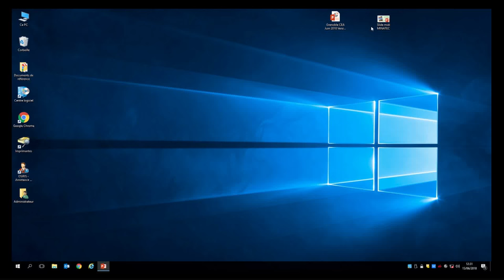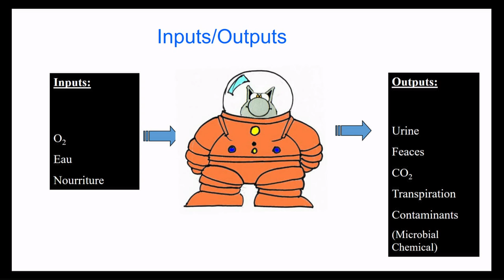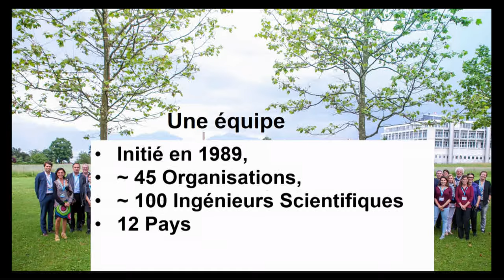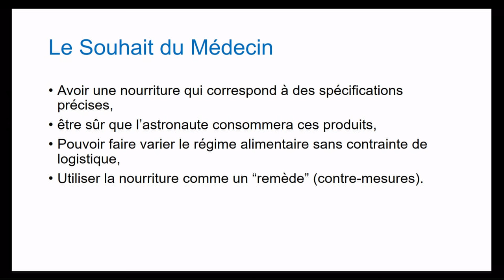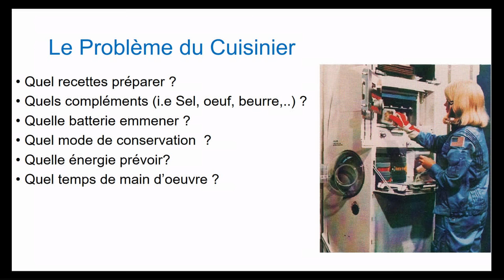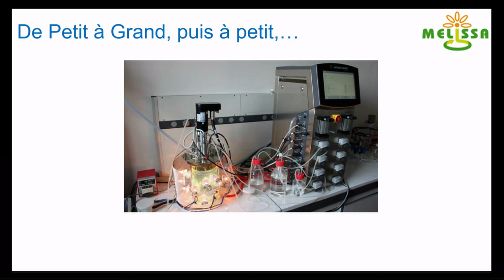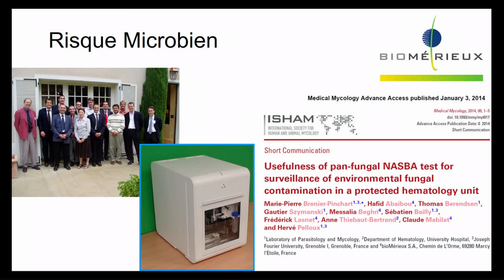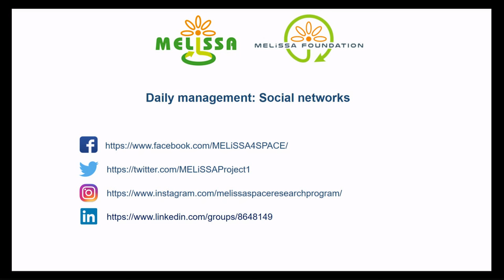Projet MELiSSA, Christophe Lasseur ESA - Midi MINATEC du 15/06/2018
SURVIVRE SUR MARS, IMPACT SUR TERRE
Le développement d’un système de support-vie pour une mission Martienne est caractérisée par deux grands challenges :
- la masse embarquée et l’obligation de recycler tous les déchets en oxygène, eau et nourriture
- les risques associés à la vie dans un milieu extrêmement clos pendant des mois, ou vont s’accumuler tous les formes de contaminants possibles (e.g. physiques, chimiques et microbiologiques).
Parmi toutes les technologies considérées, les systèmes régénératifs, présentent de nombreux avantages, c’est pourquoi plusieurs équipes européennes et particulièrement françaises travaillent sur ce sujet dans le cadre du projet MELiSSA.

Christophe LASSEUR est Responsable des activités support-Vie
à l'Agence Spatiale Européenne (ESA)